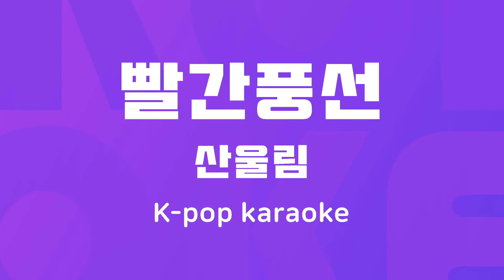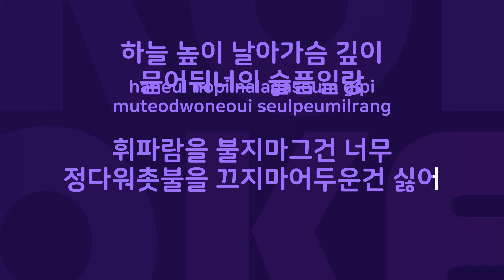빨간풍선 : Originally Performed By 산울림 Karaoke Verison